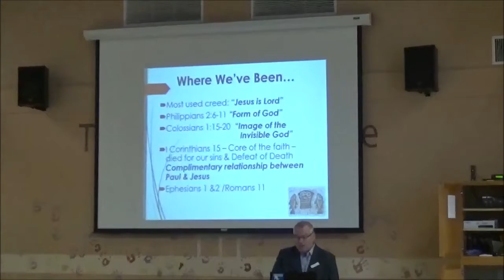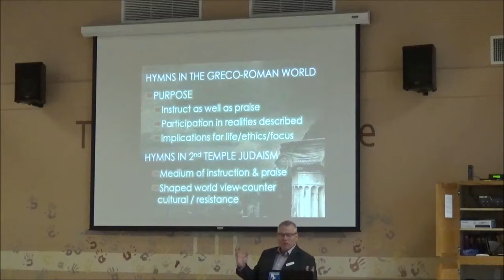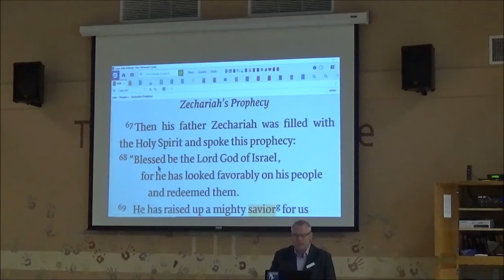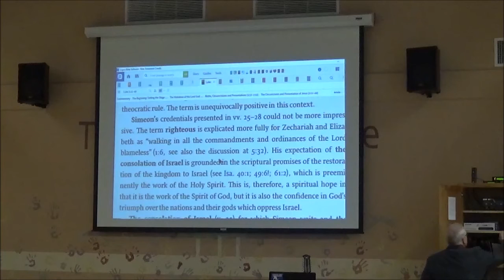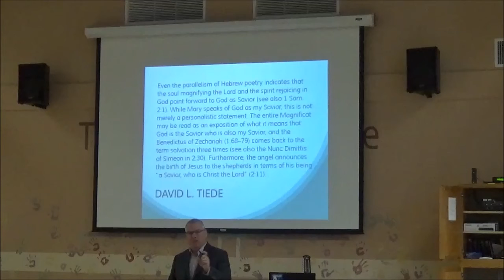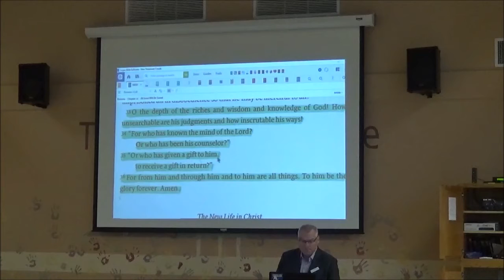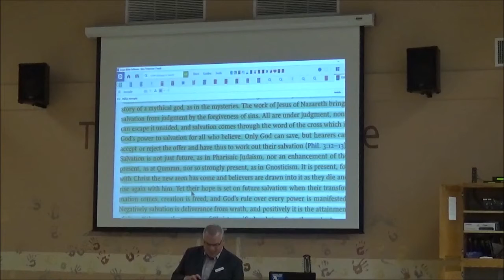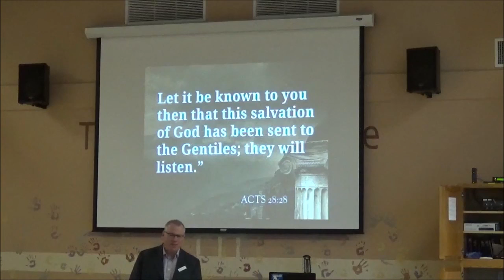PB Teach 1 Mar 2020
Songs & Hymns in the early Church.  Study The Magnificat of Mary (Luke 1:46-55) the song of Zacharia (Luke 1:68-79) and the song of Simeon (Luke 2:29-32)
All of these focus on salvation-personal,as well as collective salvation.